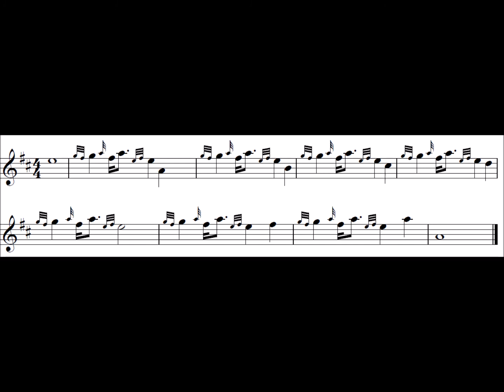Great Highland Bagpipes Intermediate Exercise 35 – high pitch half speed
This exercise is intended to help with High G and E doublings and crossing sounds.

It helps in this by combining patterns that often appear in tunes.

Watch out for keeping absolute consistency in the rhythmical proportions of the doublings.

There are five stages in learning to play something:

-Speeding up